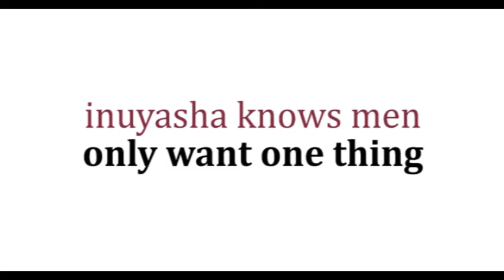The Ugly Truth ~ Inuyasha Trailer [Parody]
A parody trailer dub of the Ugly Truth using clips from Inuyasha.
Always wanted to do one of these. May have been done to death but I mostly enjoyed making it. As Inuyasha is one of my favourite shows and Ugly Truth has a great trailer (and is a great movie) I thought why not try this combination.

All rights and such to their owners, yada yada.
Yomiuri tv Sunrise, Tv Tokyo, Viz media, Columbia pictures, Lakeshore, Rumiko Takahashi and anybody else.
Did this for fun and such. Non-profit. Will take it down if it offends any copyright people.

Might try this again sometime. Ciao.